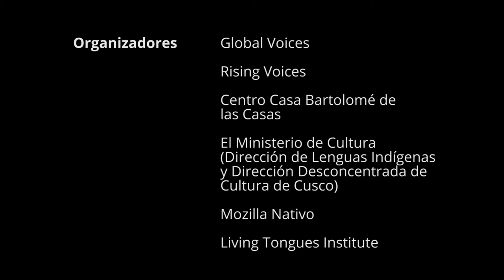Dina Vera Lazaro - Quechua